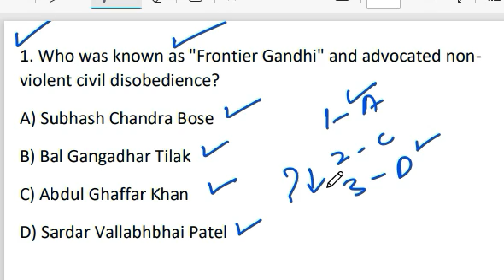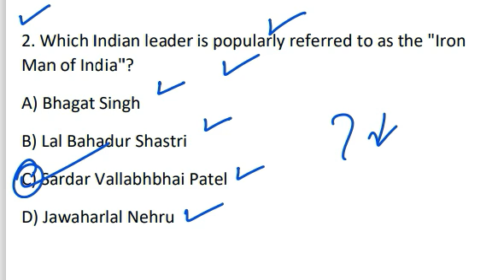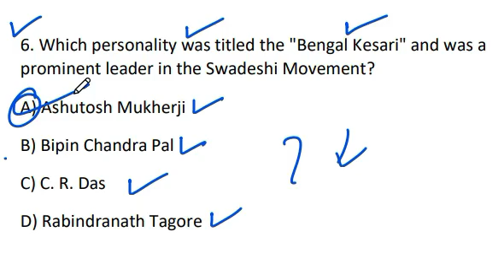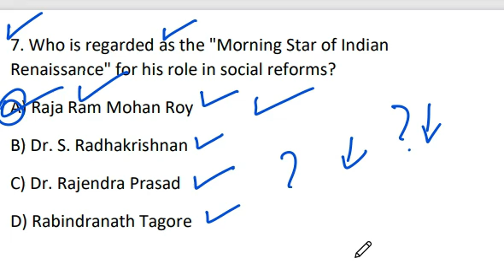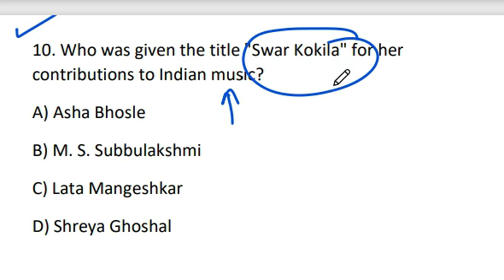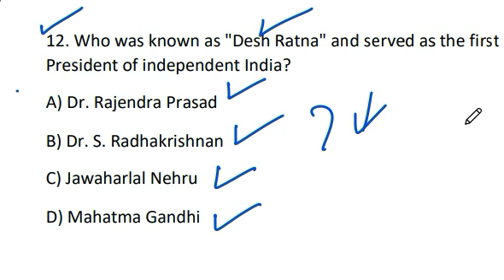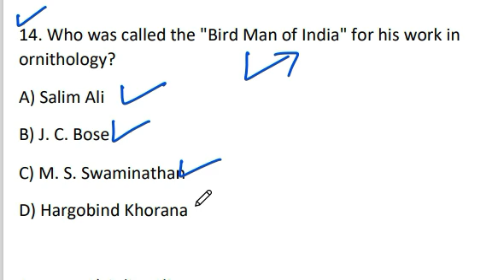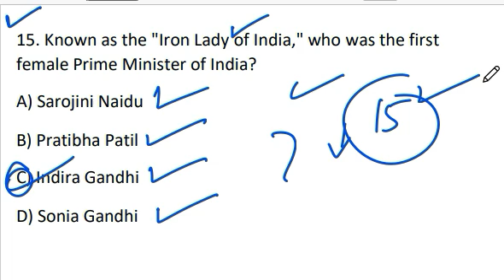Popular names of Personalities (Religion, politics, scientific, discoveries , geographical, sports)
Popular names of Personalities (Religion, politics, scientific, discoveries , geographical, sports, history) 2024